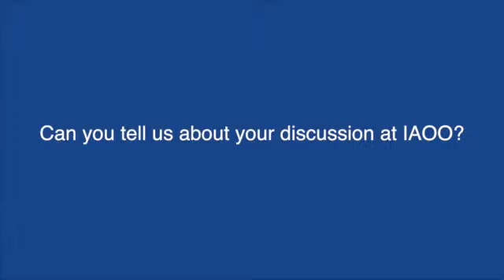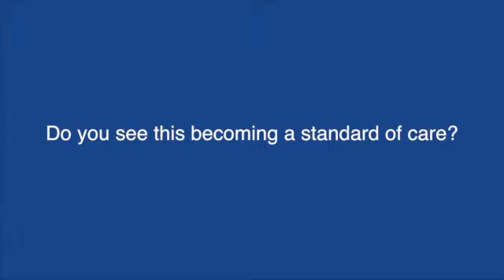Sentinel lymph node mapping and biopsy for early stage oral cavity cancer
Dr Stephen Lai - (The University of Texas MD Anderson Cancer Center, Houston, USA) talks to ecancertv at IAOO 2015 about sentinel lymph node mapping and biopsy for early stage oral cavity cancer.

He discusses the risks and therapies for patients with head and neck cancer, alongside important developments in care.